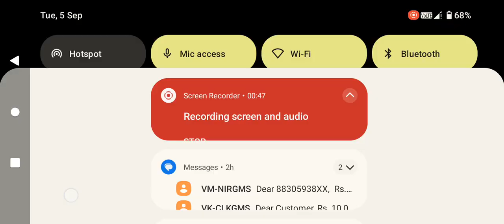how to open super Saiyan blue please comment